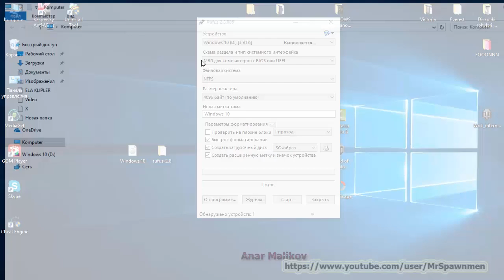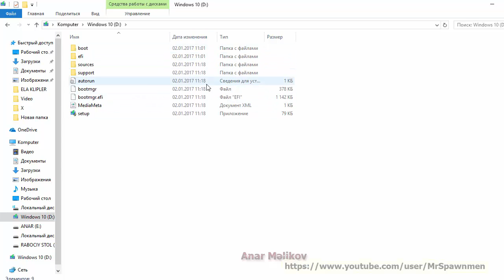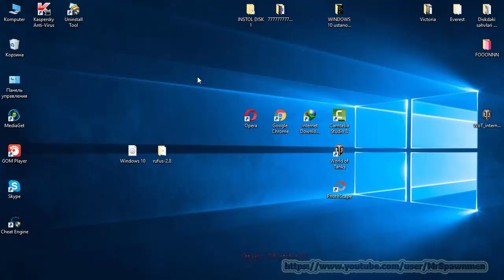Windows 10 FLASKAYA YAZMAQ DERS 18